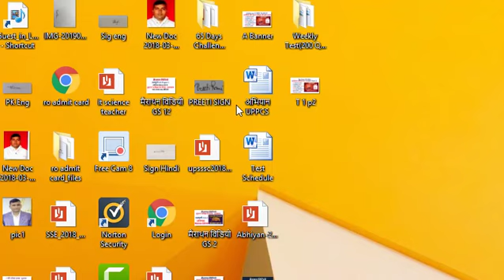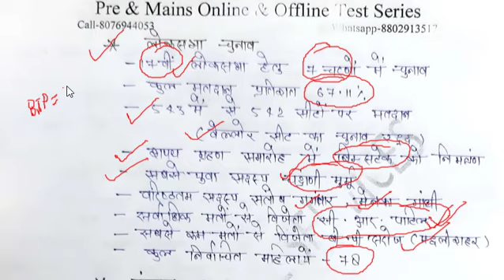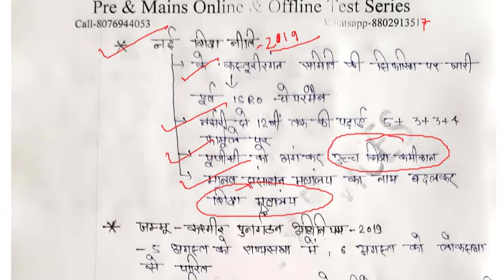Yearly Current Affairs-2019 || UPPSC || BPSC || UPSSSC || Lower PCS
ABHIYAN UPPCS-2020
       समेध IAS
A Unit of DPA Powered By Abhiyan Charitable Trust

 व्यक्तित्व विकास के साथ सम्पूर्ण परीक्षा की तैयारी

कार्यक्रम की विशेषताएं -
-नियमित दिनचर्या निर्धारण।
- प्रार्थना,व्यायाम,योग,ध्यान या अन्य माध्यमों से नई ऊर्जा का विकास कैसे करें।
- प्रतिदिन समयानुसार लक्ष्यों का निर्धारण।
- क्या , कितना, कब , और कैसे विषयों को पढ़ें।
- पुस्तकों और अध्ययन सामग्री का चयन।
- पुस्तकों और नोट्स को कैसे याद करें।
- अपने नोट्स कैसे बनायें।
- प्रारंभिक परीक्षा की सम्पूर्ण तैयारी ।
-मुख्य परीक्षा की सम्पूर्ण तैयारी सामान्य अध्ययन ,निबंध,सामान्य हिंदी व  वैकल्पिक विषय।
-  डेली टेस्ट साप्ताहिक टेस्ट,मासिक टेस्ट प्रारंभिक व मुख्य परीक्षा।

हमारी टीम –
P. K. Sir ( IAS/ PCS Interviewee )
Vimal Sir ( IAS Interviewee )
Archana Mam ( CDPO )
Neelam Raj Sir ( Ph. D. Chemistry )
A K. Singh Sir
Gagan Sir

समेध IAS
पता-सिटी सेंटर मार्केट, हरिद्वार रोड, निकट डॉ रज़ा हॉस्पिटल, देव नर्सिंग होम के सामने नजीबाबाद, बिजनौर, उत्तर प्रदेश
UPPSC Pre Cum Mains Program detail PDF👇👇👇

Full Course

अभियान UPPCS-2019
       प्रारंभिक सह मुख्य परीक्षा कार्यक्रम-2019-20
                    23 अक्टूबर-2019 से प्रारम्भ
 कार्यक्रम की विशेषताएं
- सामान्य अध्ययन प्रारंभिक परीक्षा के लिए प्रत्येक विषय का  पीडीऍफ़ कुल-10 और पूरे वर्ष  समसामयिकी नोट्स
-टॉपिक आधारित वीडियो क्लासेज 100+ वीडियो
-प्रारम्भिक परीक्षा के लिए 3000 प्रश्न (2000 सामान्य अध्ययन + 1000 समसामयिकी ) की टेस्ट सीरीज़ व्याख्यात्मक एवं  विश्लेषणात्मक हल ( विडिओ + पीडीऍफ़ )
- मुख्य परीक्षा के लिए टॉपिक आधारित हस्तलिखित नोट्स और 120+ वीडियो
-मुख्य परीक्षा के लिए साप्ताहिक टेस्ट, 20 दिसंबर -2019 से डेली आंसर राइटिंग  कुल 1000 + प्रश्नों  के मॉडल उत्तर
-मुख्य परीक्षा टेस्ट सीरीज कार्यक्रम केवल ऑनलाइन- -32 टेस्ट (20 टेस्ट टॉपिक आधारित , 8 सामान्य अध्ययन फुल टेस्ट, 2 निबंध, 2 सामान्य हिंदी)
Note- सभी सदस्यों का एक व्हाट्सएप्प ग्रुप बनाया जायेगा ।
- समस्या समाधान का समय शाम 8-10 बजे प्रतिदिन ।
- सभी पीडीऍफ़, वीडियो और वॉइस मैसेज शाम 8-9 बजे भेजे जायेंगे ।
-फ़ोन पर समस्या समाधान की सुविधा शाम 6-10  बजे प्रत्येक रविवार ।

                              कार्यक्रम शुल्क
1- केवल प्रारंभिक परीक्षा हस्तलिखित पीडीऍफ़ नोट्स, समसामयिकी नोट्स और वीडियो -2999 रूपये मात्र
2- केवल प्रारंभिक परीक्षा टेस्ट सीरीज और व्याख्यात्मक हल -2999 रूपये मात्र
Diwali Offer-प्रारंभिक परीक्षा के दोनों कोर्स एकसाथ लेने पर-3999 रूपये मात्र
3- केवल मुख्य परीक्षा हस्तलिखित पीडीऍफ़, वीडियोस और समसामयिकी-4999 रूपये मात्र
4-  केवल मुख्य परीक्षा डेली आंसर राइटिंग और टेस्ट सीरीज-4999 रूपये मात्र
   Diwali Offer -मुख्य परीक्षा के दोनों कोर्स एक साथ लेने पर-5999 रूपये मात्र
  Bonanza Offer-सम्पूर्ण कोर्स एकसाथ लेने पर-7999 रूपये मात्र
Note- Diwali Offer & Bonanza Offer सीमित समय के लिए     केवल 200 प्रतियोगियों के लिए